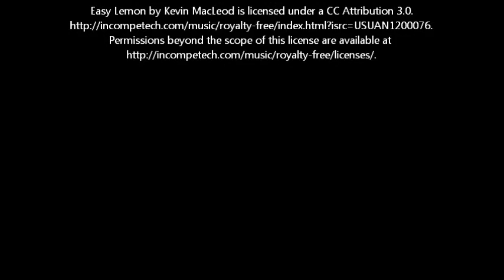Paul Tremlin Fine Art Paintings